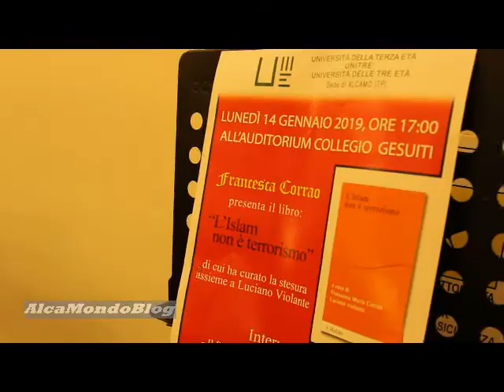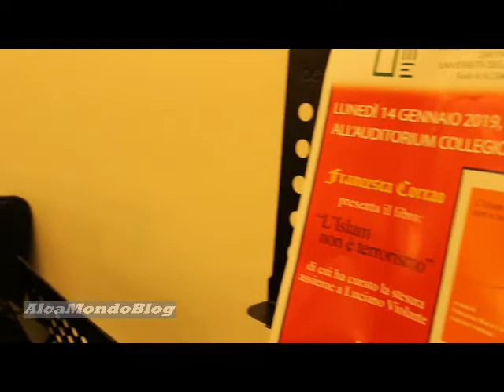"L'Islam non è terrorismo", Francesca Corrao presenta il suo libro ad Alcamo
ALCAMO. Lunedì 14 gennaio 2019. A cura di Massimo Provenza - Professore ordinario di Lingua e Cultura araba al Dipartimento di Scienze politiche dell'Università LUISS di Roma, Francesca Corrao è autrice, in collaborazione con Luciano Violante, di un nuovo libro intitolato "L'Islam non è terrorismo". La conferenza di presentazione del volume si è tenuta oggi pomeriggio al Collegio dei Gesuiti, organizzata dall'Unitre di Alcamo, presieduta da Antonino Piccolo. Con lui e con Francesca Corrao sono intervenuti, tra gli altri, l'Imam palermitano Francesco Macaluso, il preside dell'istituto superiore "Vito Fazio Allmayer" di Alcamo, Vito Emilio Picciché, per il Comune di Alcamo il vicesindaco e assessore Vittorio Ferro e l'assessore Lorella Di Giovanni e il sindaco di Camporeale Gigi Cino.